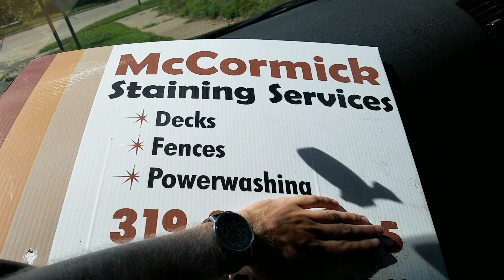I JUST WANT TO DO A BACKFLIP